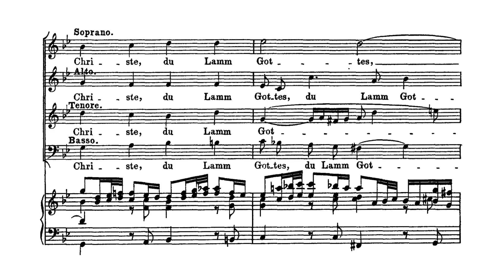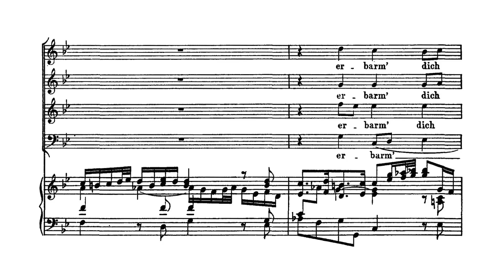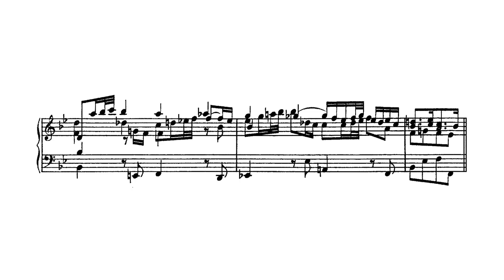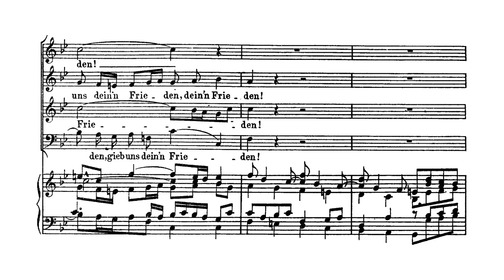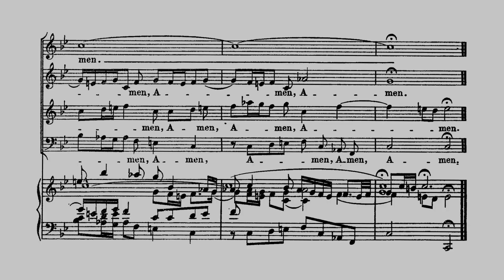Bach - Christe, du Lamm Gottes (Chorale)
Johann Sebastian Bach (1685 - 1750):
DU WAHRER GOTT UND DAVIDS SOHN (BWV 23)

4. movement: Chorale

Bach probably composed the cantata in Köthen between 1717 and 1723, but it was revised to be included as Bach's second test piece (with "Jesus nahm zu sich die Zwölfe", BWV 22) for the position of Thomaskantor in Leipzig. The work was performed there on 7 February 1723 (after the sermon), and performed again on 20 February 1724.

The chorale was probably not part of the Köthen cantata, but is a surviving part of an otherwise lost passion written by Bach in Weimar. One can understand why Bach wanted to perform this impressive piece during his audition !

The chorale also concluded his 1725 revision of the St. John Passion.

Christe, du Lamm Gottes,
Der du trägst die Sünd der Welt,
Erbarm dich unser!

Erbarm dich unser!

Gib uns dein' Frieden.

Amen.

(Agnus Dei - 1528)

you who take away the sins of the world,
have mercy upon us.

grant us peace.

Amen.

The Monteverdi Choir
The English Baroque Soloists
Conducted by Sir John Eliot Gardiner

Live recording from King's College Chapel, Cambridge (England), 5 March 2000